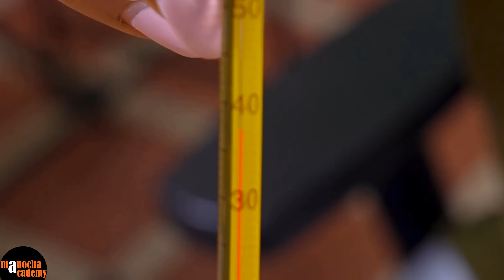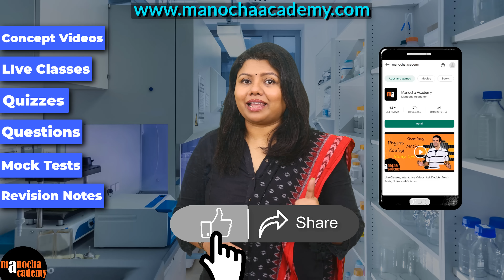Mitosis Experiment Onion Root Tip Procedure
For Live Classes, Concept Videos, Quizzes, Mock Tests & Revision Notes please see our Website/App:

The Mitosis Experiment with an onion root tip is a common laboratory procedure used to observe the stages of cell division (mitosis) in plants. Onion root tips are ideal for this experiment because they have a high rate of cell division. Here’s a step-by-step guide on how to conduct this experiment:

Materials Needed: Onion bulbs, Beaker, Distilled water, Hydrochloric acid (1M), Acetic orcein stain (or any other suitable mitotic stain), Microscope slides and cover slips, Scalpel or razor blade, Forceps, Compound microscope, Bunsen burner or hot plate, Timer

Procedure:
1. Growing Onion Roots:
   - Place an onion bulb in a beaker filled with distilled water.
   - Allow the roots to grow for 3-5 days in a well-lit area. The roots should be about 1-2 cm long.

2. Preparing Root Tips:
   - Select a few root tips and cut them off with a scalpel. The tips should be about 1-2 mm long because the meristematic region (where active cell division occurs) is located at the tip.

3. Softening the Root Tips:
   - Place the root tips in a beaker with 1M hydrochloric acid and heat gently (using a Bunsen burner or hot plate) for about 5 minutes. This softens the cell walls, making it easier to stain and squash the cells.

4. Staining the Root Tips:
   - Remove the root tips from the acid and rinse them with distilled water.
   - Transfer the root tips to a microscope slide and add a few drops of acetic orcein stain. Allow the stain to penetrate the root tips for about 10-15 minutes. This stains the chromosomes so they are visible under the microscope.

5. Squashing the Root Tips:
   - After staining, use a scalpel to cut off the very tip of the root (about 1 mm) and place it on a clean microscope slide.
   - Add a drop of distilled water to the root tip and cover it with a cover slip.
   - Gently press down on the cover slip with a blunt object (like the eraser end of a pencil) to spread the cells into a single layer. This is called squashing and helps to make the cells more visible under the microscope.

6. Observing the Cells:
   - Place the slide under a compound microscope and start with the lowest magnification to locate the cells.
   - Increase the magnification to observe the different stages of mitosis: prophase, metaphase, anaphase, and telophase.

Stages of Mitosis to Identify:
- Prophase: Chromosomes condense and become visible; the nuclear membrane begins to disintegrate.
- Metaphase: Chromosomes line up at the metaphase plate (center of the cell).
- Anaphase: Chromosomes are pulled apart to opposite ends of the cell.
- Telophase: Nuclear membranes reform around the separated chromosomes, which decondense.

By following these steps, you can successfully prepare onion root tips and observe the stages of mitosis under a microscope.